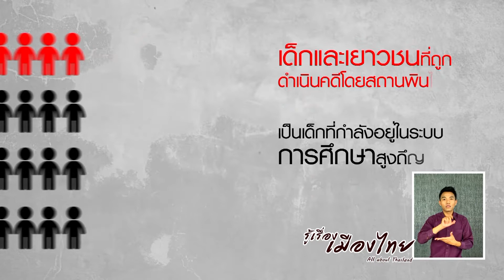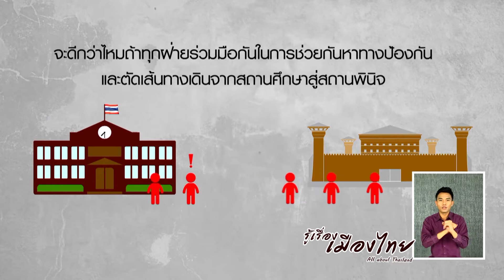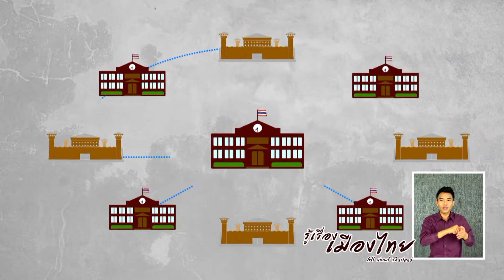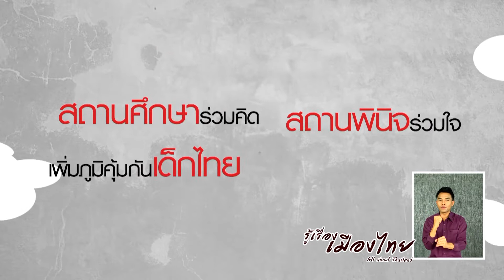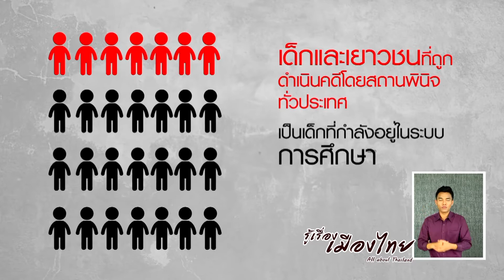Master รู้เรื่องเมืองไทย ควมคุมพฤติกรรม 1